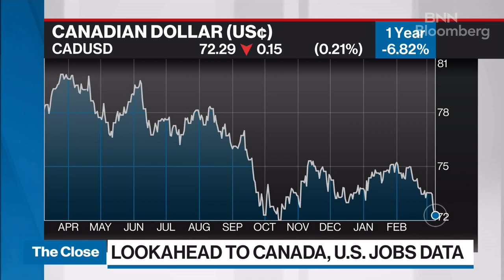More risk of a short pullback of jobs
Sal Guatieri, director and senior economist at BMO Capital Markets, joins BNN Bloomberg to share his reaction to the BoC's rate pause and comments earlier in the week. He looks ahead to the jobs data expected in the U.S. and Canada at the end of the week, and says there is good chance of a pullback in jobs numbers from January.